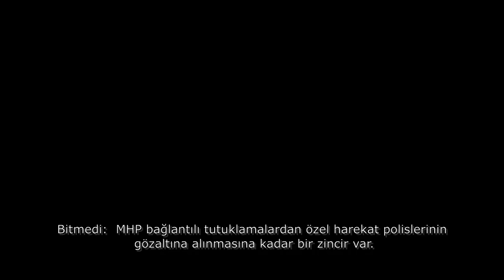Erdoğan'ın yumuşak karnı: Çözemediği iki konu..? | Tarık Toros | Analiz | 22 Ocak 2023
22 Ocak 2023

• Erdoğan siyasi rakiplerini sindirmek, bölüp parçalamak, ayaklarını kaydırmak için de devletin tüm imkanlarını hoyratça kullandı. Görünüyor ki bu bile yetmiyor artık.
• Bakmayın esip gürlediğine… İlk defa, iddiasız muhalefete rağmen gücünü korumakta zorluk çekiyor.
• Erdoğan bir türlü hakim olamıyor, ne yapacağını da bilmiyor: İlki, MHP ve Ülkücü tabanı karşı karşıya getiren Sinan Ateş cinayeti. İkincisi, seçim tarihi belirsizliği.
• İktidar ve Saray çevrelerinde hiç kimse seçimin ne zaman olacağına karar vermiş, verebilmiş değil.
• AKP ve Erdoğan, muhalefetin tüm çelimsizliğine karşın seçimin favorisi değil, olamıyor bir türlü.
• AKP’de kafalar bu kadar karışıkken, iktidar ortağı da bir cinayetle dağıldı.
• Emniyet ve yargı iki ortağın elinde ama krizi yönetemiyorlar.
• MHP’li veya İYİP’li olmayan Ülkücüler şu ara hayli dinamik.